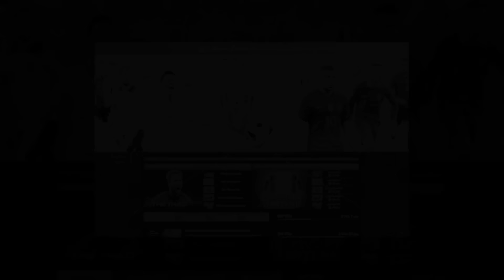Nóng: 100 cảnh sát vây bắt kẻ thủ ác ra tay tàn độc ở bờ kè Phan Thiết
Chiều 18/11, nguồn tin từ Cơ quan Cảnh sát điều tra Công an tỉnh Bình Thuận cho biết đã bắt được nghi phạm trong ra tay dã man tại bờ kè Phan Thiết trên đường Hàn Thuyên, phường Lạc Đạo.
Cảm ơn Quý vị đã xem video của Báo Dân Việt- Chúng tôi đăng tải thông tin liên tục trong ngày- Hãy Đăng ký theo dõi để không bỏ lỡ những video mới nhất trên kênh Báo Dân Việt- Xin Trân trọng Cảm ơn !
⭐Kênh YouTube chính thức của Báo điện tử Dân Việt - Cập nhật tin tức nhanh nhất trong 24h, Liên tục phát hành thông tin thời pháp luật, an ninh trât tự, đời sống xã hội và giải trí nhanh nhất trong ngày. Chân thành cảm ơn bạn đã đồng hành và ủng hộ Dân Việt. ⭐Xem kênh Youtube Báo Dân Việt trên Google News 🔔Đừng quên đăng ký để xem video mới nhất
⭐ Dân Việt - Báo điện tử của Trung ương Hội Nông dân Việt Nam. ⭐Liên hệ: Tòa và trị sự: Lô soạn E2, Dương Đình Nghệ, Quận Cầu Giấy, Hà Nội Điện thoại: (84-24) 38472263 Email: Đường dây nóng: 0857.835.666 Liên hệ quảng cáo : 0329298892 © Bản quyền thuộc về Báo Dân Việt. Không Reup dưới mọi hình thức!